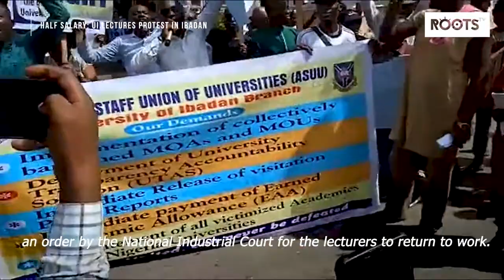HALF SALARY: UI lectures protest in Ibadan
The Academic Staff Union of Universities, ASUU has on Monday, protested the part payment of the salaries of its members by the Federal Government.